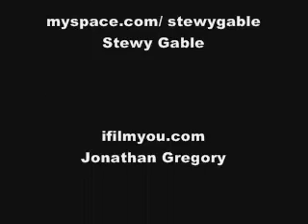Joe Rogan VS Jonathan Gregory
Joe Rogan is called out to fight the World's Toughest Comedian Jonathan Gregory. He responds on myspace, the fight is set, get ready!